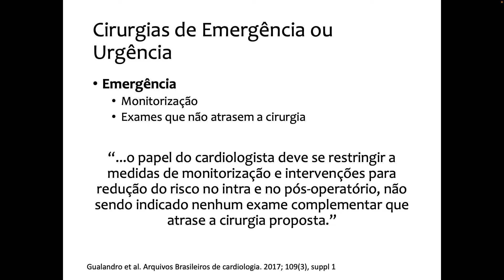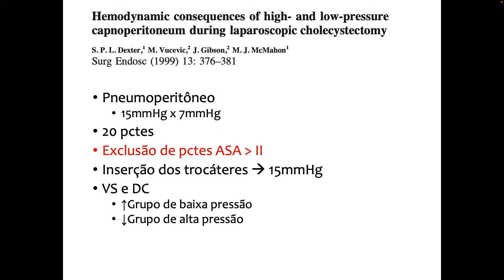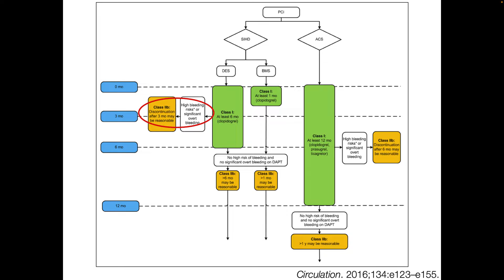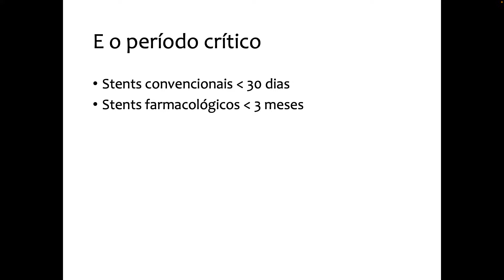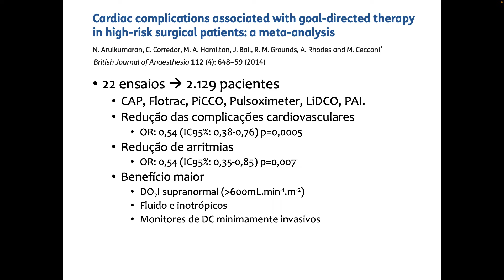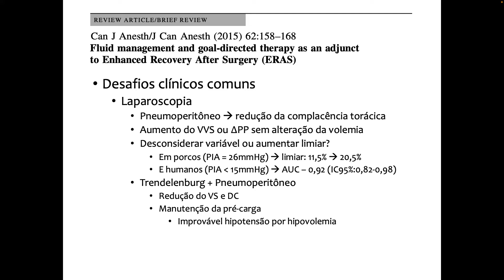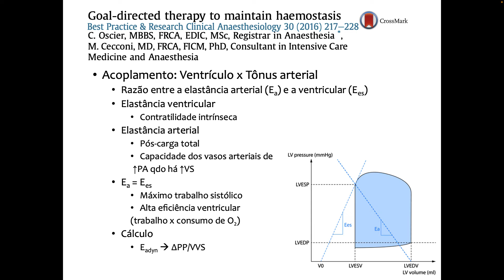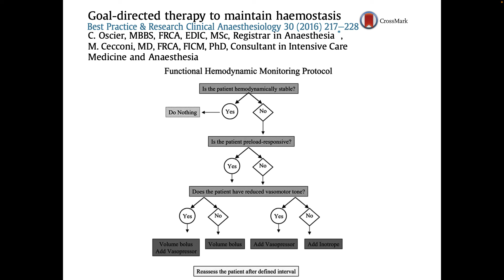Urgência cirúrgica após IAM e angioplastia c/ stent - Penumoperitôneo, Antiagregação plaquetária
Prezados,
Na última sessão tivemos um caso de um paciente que teve diagnóstico de apendicite menos de 48 horas após angioplastia. Na aula, abordamos assuntos como as repercussões hemodinâmicas da laparoscopia, dupla antiagregação plaquetária e alguns detalhes da monitorização hemodinâmica.